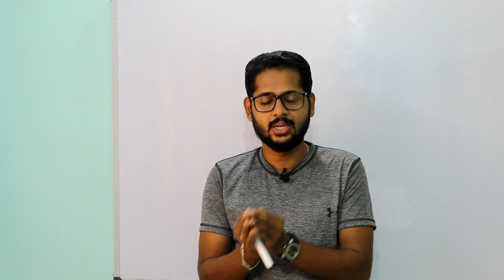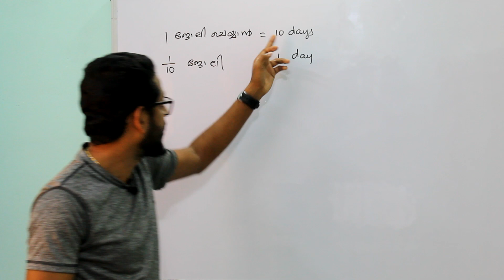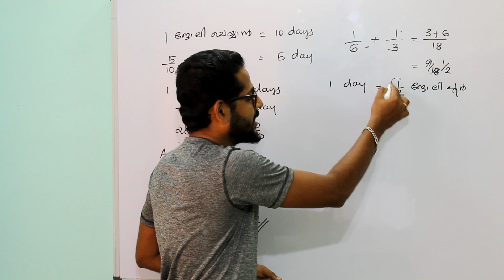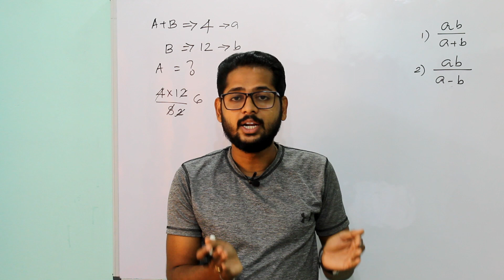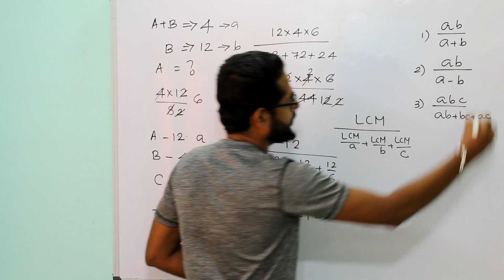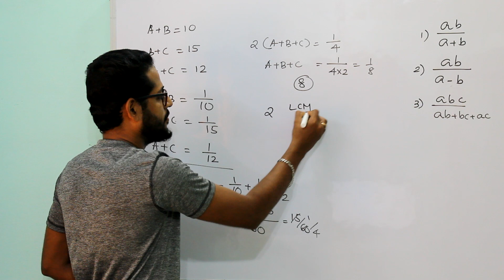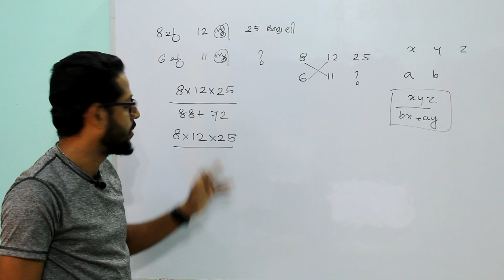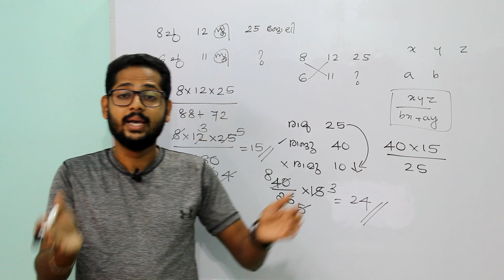Degree Level Prelims : Work & Time : Concept + Formulas